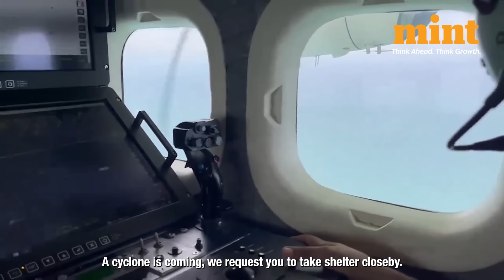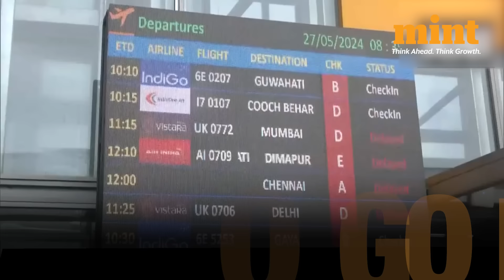Cyclone Remal Impact: Flights To & From Kolkata Resume After 21 Hours | Restoration Work Underway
Cyclone Remal: Several places in kolkata were waterlogged and air, rail and road transportation was disrupted by Cyclone Remal which hit Southern parts of West Bengal, along with Bangladesh. The Kolkata airport had suspended operations for 21 hours - 394 flight schedules were affected. The last flight to depart from the airport was at 12:15 pm on Sunday, and after that, operations resumed only on Monday morning. Watch